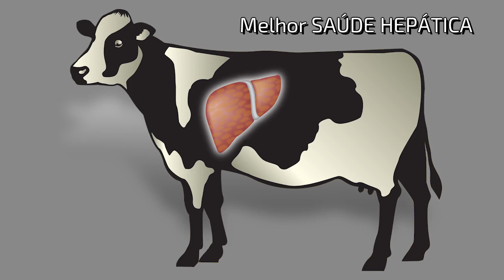Smartamine M: a metionina protegida líder no mercado mundial e em resultados!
Durante o Simpósio Leite Integral, tivemos a oportunidade de conversar com o Prof. Dr. Felipe Cardoso da Universidade de Illinois sobre os benefícios da utilização da metionina protegida durante o período de transição e lactação.
Dentre importantes pontos destacados pelo Dr. Cardoso sobre o impacto da suplementação de Smartamine M (metionina protegida da Adisseo), a diminuição em perda embrionária chamou atenção dos participantes do simpósio.